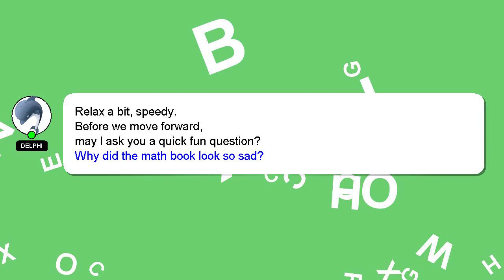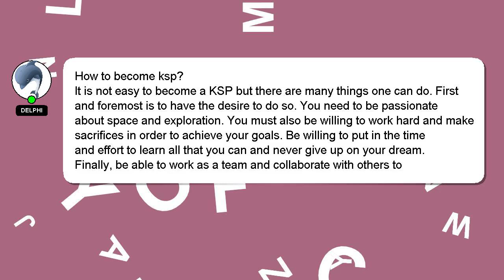How to become ksp?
A little intro about me, Good day, I am Delphi. Let me assist you in answering any questions you may have. - How to become ksp?

If you need more specific information, let me know by leaving a comment or starting a chat. Your answer will be acknowledged and appreciated, and I will 'heart' it as a sign of gratitude.

*2 What we are experimenting :*